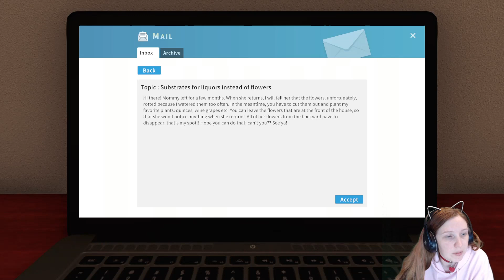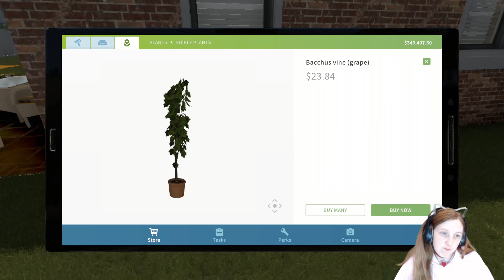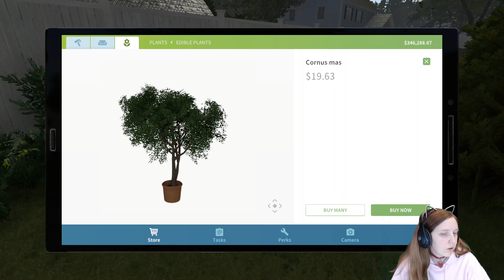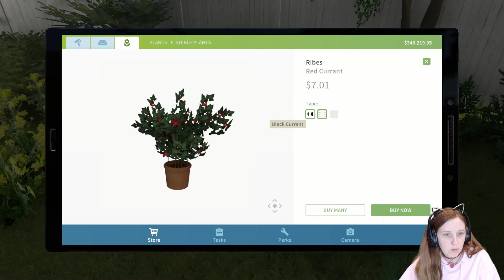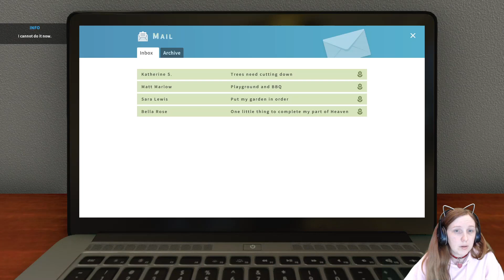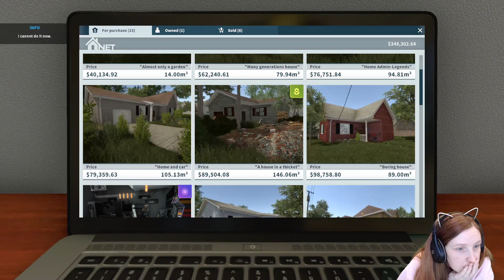Don't do this to your Mothers House | House Flipper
And if you haven't already, check out this amazing organization!